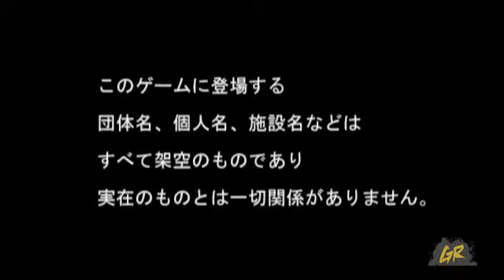Wrestle Angel Survivor GamePlay Video